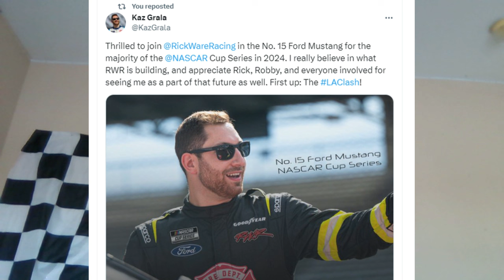Kaz Grala To Rick Ware Racing In 2024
Kaz Grala Will Join Rick Ware Racing in 2024